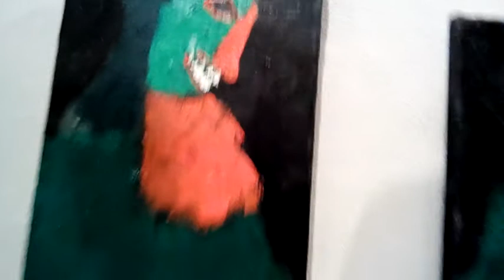"Başlanğıc". Art Villa qalereyasında Murad Əkbərlinin fərdi sərgisi